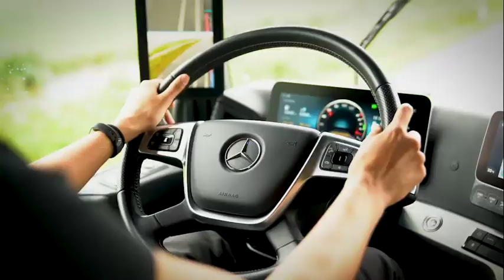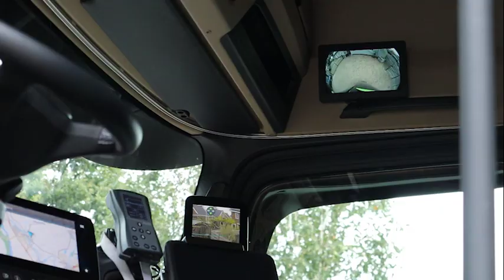Op pad met Eline aflevering 1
Vandaag gaat Eline op bezoek bij eigen rijder André van de Beek. Wat vindt hij van de nieuwe Actros?